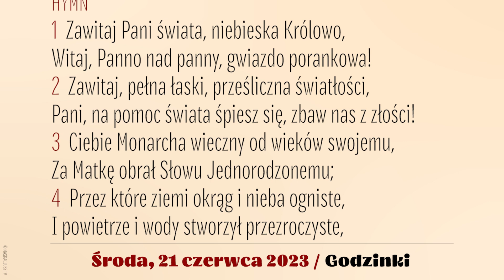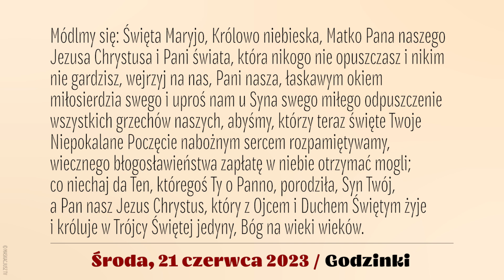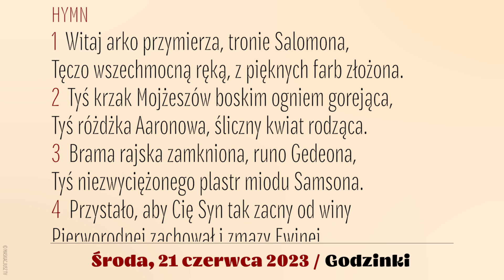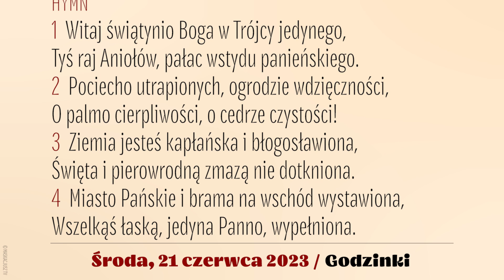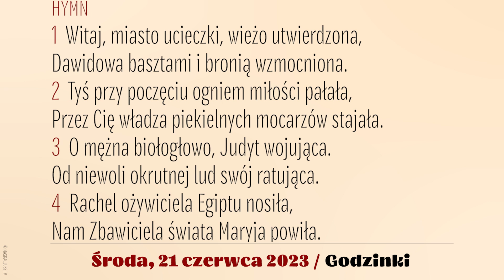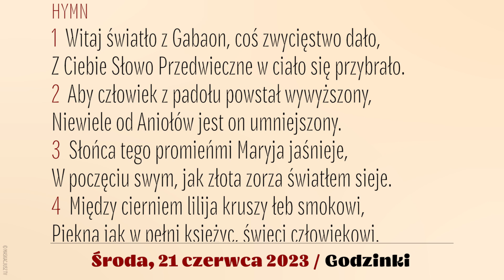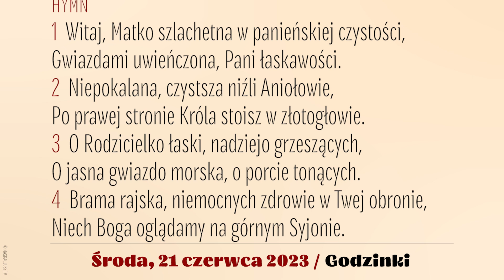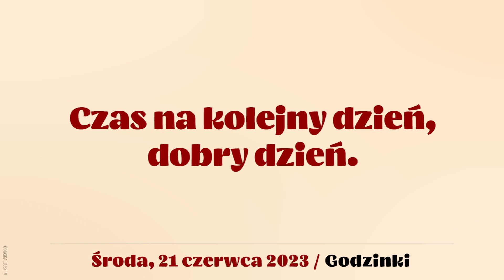Godzinki | 21 czerwca 2023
Godzinki o Niepokalanym Poczęciu NMP | 21 czerwca 2023